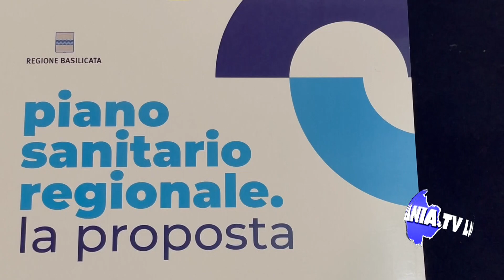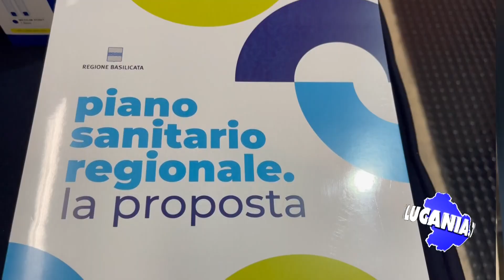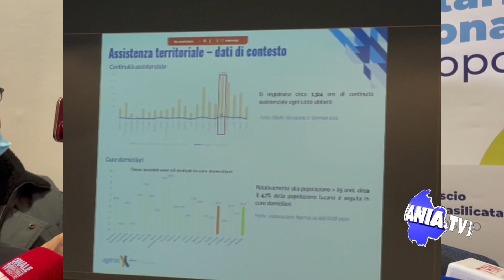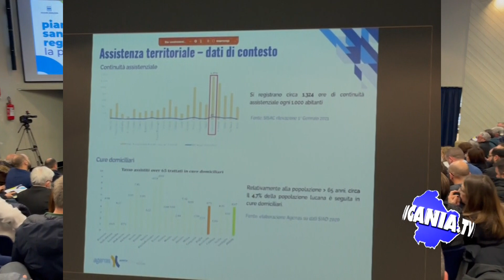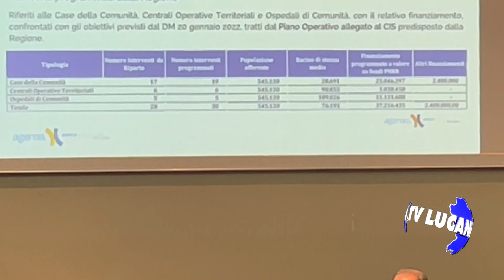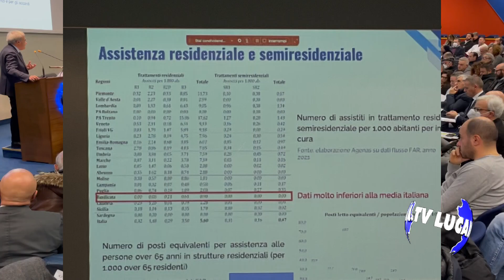PIANO SANITARIO REGIONALE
IL PRESIDENTE BARDI  presso l’Auditorium “Potito Petrone” dell’Ospedale San Carlo di Potenza, con la presenza del direttore generale dell'Agenas, Domenico Mantoan,  le linee guida per la stesura del nuovo Piano Sanitario Regionale che andrà ad ottimizzare i servizi sanitari presenti sul territorio, a creare nuove opportunità, potenziare le strutture e a rendere fruibili le scelte operativo-organizzative ai cittadini lucani.